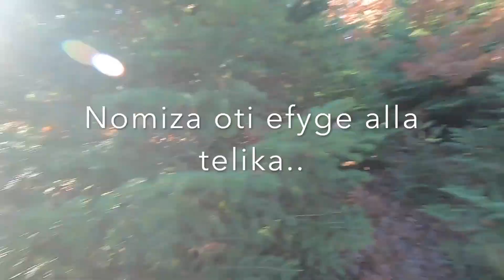November Arrivals-Woodcock Hunting-Κυνηγι μπεκατσας-Pointer-Epagneul-Franchi feeling-Go pro 7 black🎯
At the start of November the woodcocks located at fir and oacs forest.
Me and my dogs travel at many places to met the queens.
Pointer Boss & Epagneul Bretton Ajax.